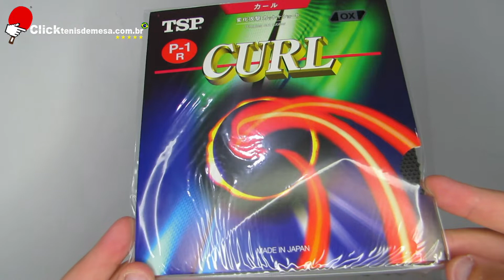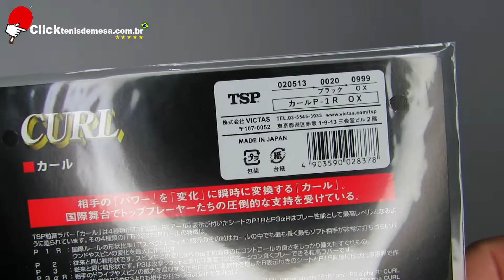PINO LONGO SEM ESPONJA DA TSP CURL OX TÊNIS DE MESA